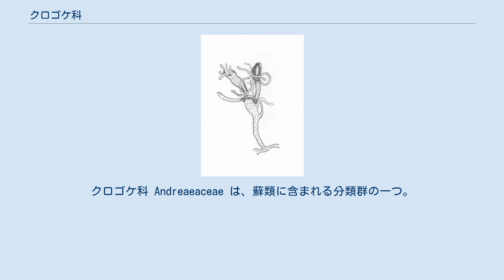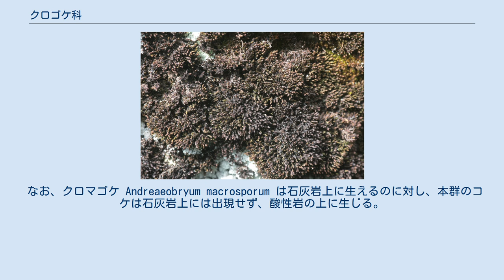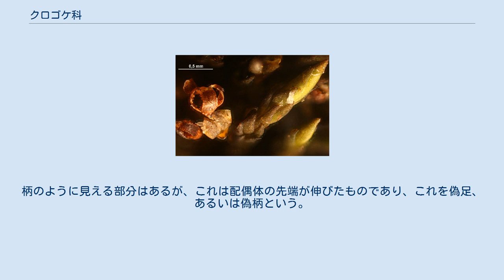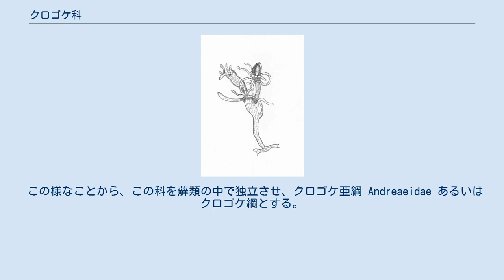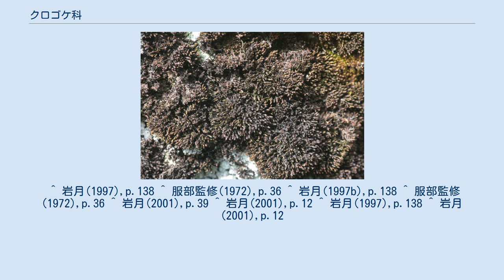クロゴケ科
クロゴケ科 Andreaeaceae は、蘚類に含まれる分類群の一つ。
全体の形態としては普通の蘚類に近いが、細部の構造には大きな違いがあり、より原始的な形態を残す1群と見なされている。
 栄養体である配偶体の形態は、一般的な蘚類であるマゴケ亜綱のものと、特にセンボンゴケ科のものに似ている。
茎には扁平な葉が並び、葉には中肋を持つものもある。
全体に黒みがかった色をしている。
 このコケでは胞子体は配偶体の先端から伸び出した柄の先に蒴（胞子嚢）を生じる。
本群の蒴は先端に小さな帽はあるものの、ごく小さく、胞子嚢中央部側面が4ないし8に裂け、そこから胞子が出る。
蒴の内部には軸柱がある。
また、胞子嚢胞子は胞子嚢の内部で細胞分裂を起こし、多細胞となって胞子嚢を出る。
これは乾燥した環境への適応と考えられる。
 クロゴケ属 Andraea 1属のみが属する。
Andreaea wilsonii、Andreaea fuegiana の2種は他の種と形態的に相違点が多く、別属に分ける説もあったが、分子系統ではクロゴケ属に含めるべきであるという結果が得られている。
 約100種があり、いずれも比較的寒冷な地域で岩の上に生え、赤褐色に黒みを帯びた塊状になって生える。
日本産のクロゴケは希に樹皮上に生えることが知られる。
 なお、クロマゴケ Andreaeobryum macrosporum は石灰岩上に生えるのに対し、本群のコケは石灰岩上には出現せず、酸性岩の上に生じる。
 日本では4種ほど記録されたが、確実なのは以下の2種のようである。
 上記のようにこのコケは全体としては蘚類の大部分を占めるマゴケ類に似ているが、重要な差異が幾つもある。
 まず、蒴の構造として、マゴケ類では蒴の先端に蓋があり、これが外れると口が開き、その口の周囲には蒴歯という突起が並んでいる。
胞子はここから放出される。
だが本群では蒴の先端に帽はあるがごく小さく、胞子の放出は側面に生じる縦割れの口から行われる。
 また、蒴の柄はマゴケ亜綱では胞子体のものであるが、この群では胞子体そのものは柄を形成しない。
柄のように見える部分はあるが、これは配偶体の先端が伸びたものであり、これを偽足、あるいは偽柄という。
 また、マゴケ亜綱では原糸体は多くが糸状なのに対して、本群では多列の細胞を含んで葉状となる。
 蘚類の中にある独特の群としてはミズゴケ類があり、この類でも原糸体は葉状、蒴の柄は偽柄で、それらの点では共通するが、軸柱が先端まで届かず、また胞子形成の過程も異なる。
 この様なことから、この科を蘚類の中で独立させ、クロゴケ亜綱 Andreaeidae あるいはクロゴケ綱とする。
^ 岩月(2001),p.39 ^ 岩月(1997),p.138 ^ Ying Chang (2011), Molecular phylogenetics of mosses and relatives, 2015年4月11日閲覧。
 ^ 岩月(1997),p.138 ^ 服部監修(1972),p.36 ^ 岩月(1997b),p.138 ^ 服部監修(1972),p.36 ^ 岩月(2001),p.39 ^ 岩月(2001),p.12 ^ 岩月(1997),p.138 ^ 岩月(2001),p.12